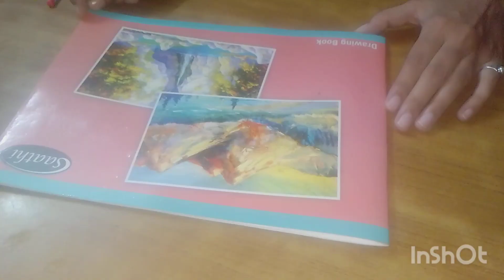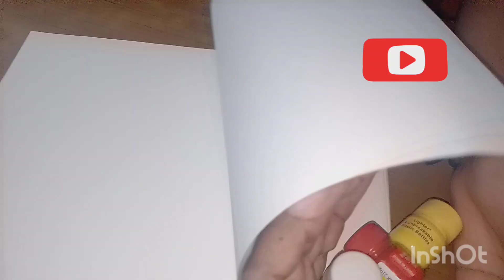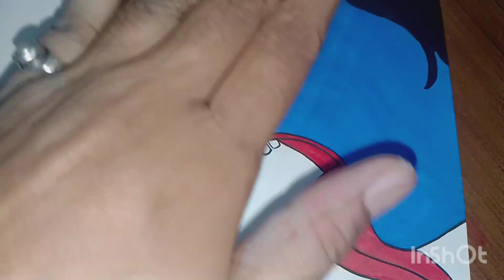How to Draw Kali Maa Face ||Easy Line Drawing For Beginner's|| Navratri special 2023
How to Draw Kali Maa Face llEasy line Drawing for beginners ||Navratri special 2023

Hii
     I am Ankita ...

About Video - Durga Pooja & Navratri special Drawing